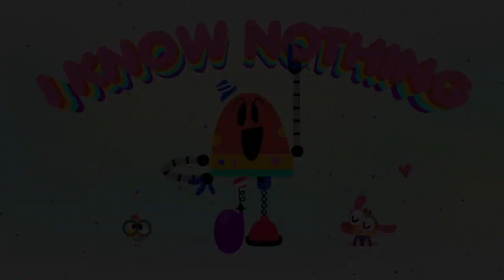FUN WITH MATH 🤖 + More Cartoons for kids | Lingokids